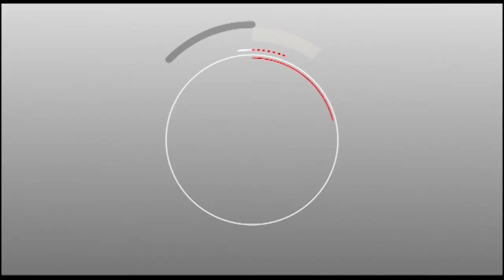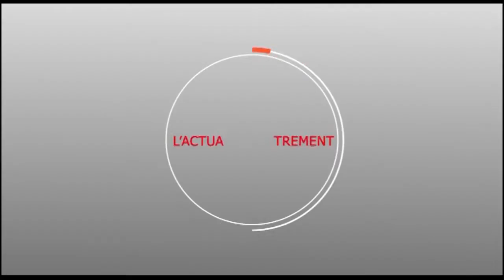Touba Serigne Modou Bara Dolly neutralise le grand parti